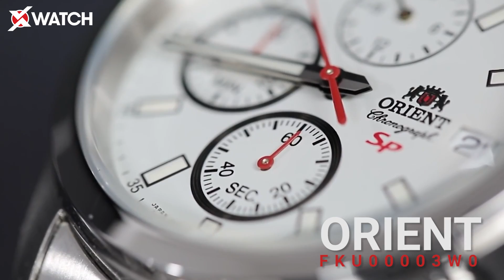Top 3 đồng hồ quartz hot nhất từ 3 đến 4 triệu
Top 3 đồng hồ quartz từ 3 đến 4 triệu

Nếu đồng hồ cơ chinh phục phái mạnh bởi những chuyển động nhịp nhàng của các chi tiết máy thì sự bền bỉ và chính xác của đồng hồ quartz lại chính là thanh nam châm, thu hút sự chú ý. Đặc biệt hơn, khi được gắn với dây da, cỗ máy thời gian càng trở nên mềm mại và tôn lên phong cách chủ nhân.

Hãy cùng Xchannel tham khảo top 3 đồng hồ quartz từ 3-4 triệu sau đây để chọn cho mình món phụ kiện hoàn hảo nhất.